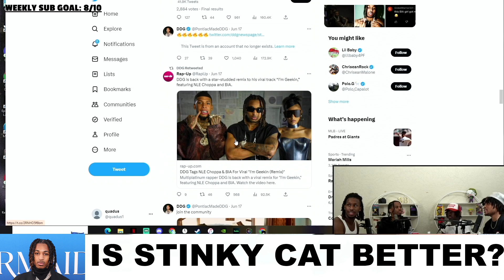DDG Went TOO far With This Tweet.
Twitch SB LIVE